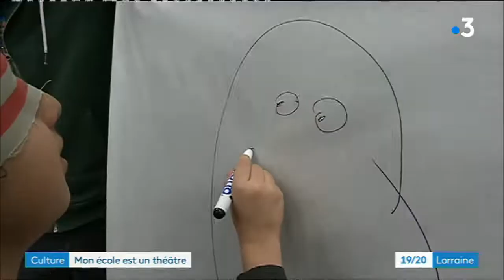Mon école est un théâtre au CCAM de Vandoeuvre-lès-Nancy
C’est un projet unique qui a été mené au Centre culturel André Malraux, la scène nationale de Vandoeuvre-lès-Nancy. Pendant une semaine, la classe de CE2 de l’école Paul Bert s’est installée dans le théâtre. Une délocalisation pour suivre les cours et, à mi-temps, assister à des ateliers : danse contemporaine, travail sur les sons, création d’objets. Une façon de rendre les structures culturelles plus accessibles.
Reportage Anne-Laure Chery et Olivier Bouillon.